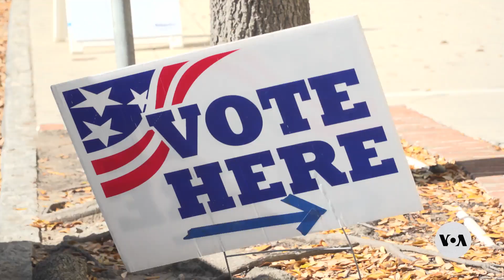Former President Trump Beats Former UN Ambassador Haley in Her State | VOANews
Haley to continue campaign through Super Tuesday.